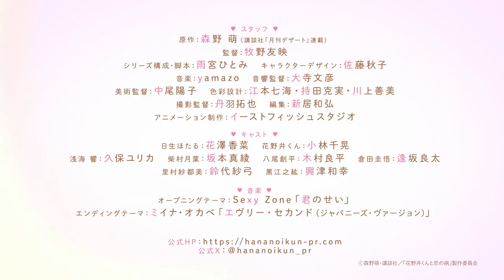Main Trailer - A Condition Called Love Anime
A Condition Called Love Anime
Scheduled for April 4!